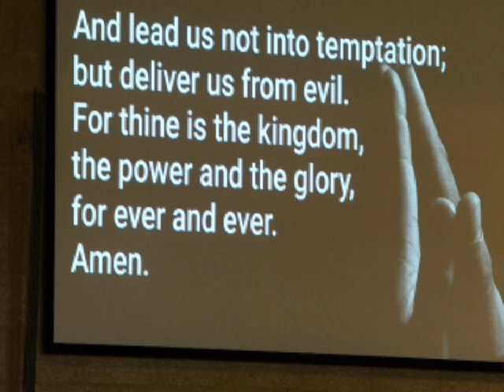Church petitions to get a partial exemption to Dane County's mask mandate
Organizers said elderly members sometimes rely on reading lips during the service.